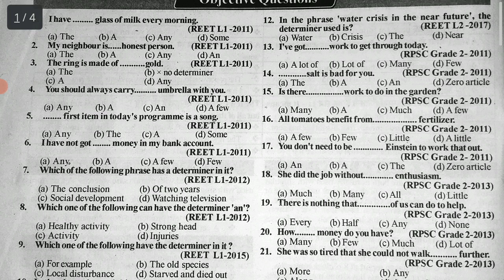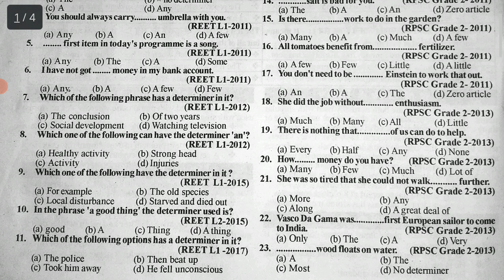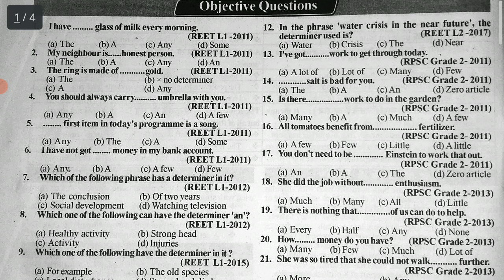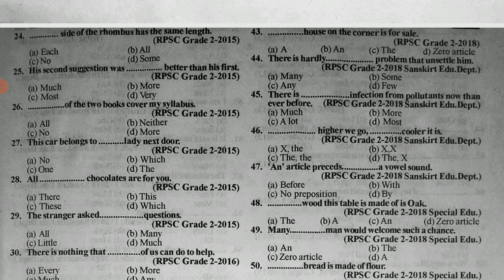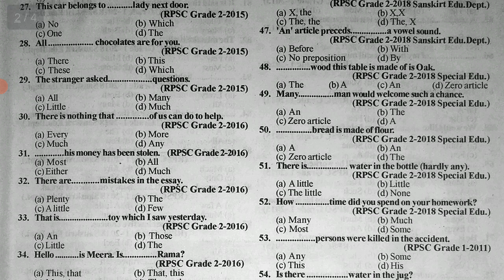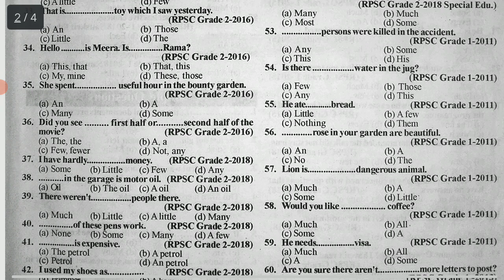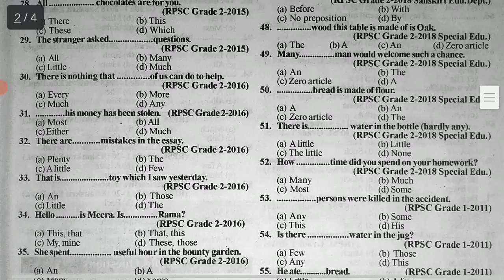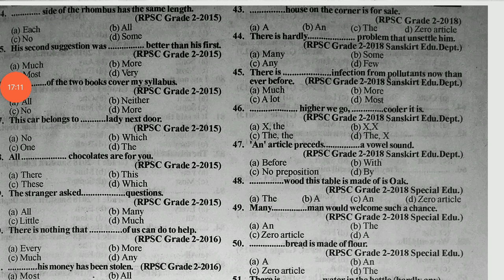Determiners Practice Set | Determiners for RPSC English Exam | IMP. MCQ'S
Determiners Practice Set | Determiners for RPSC English Exam | Determiners | IMP. MCQ'S